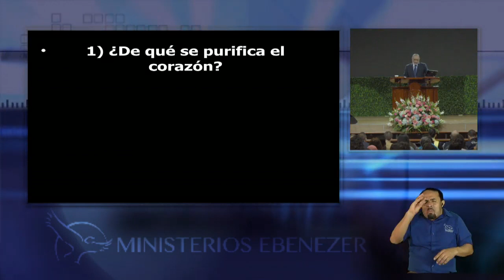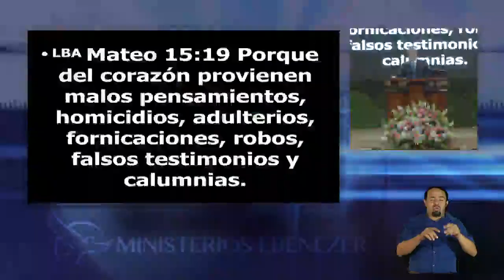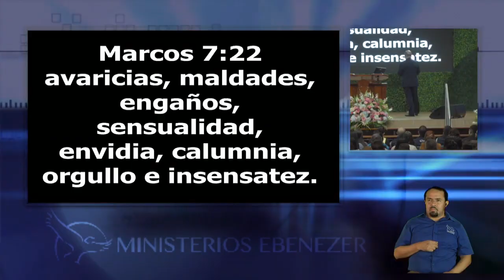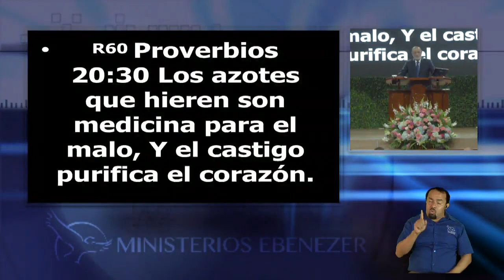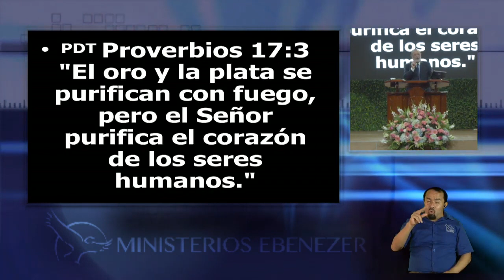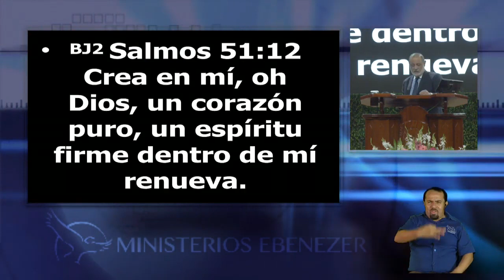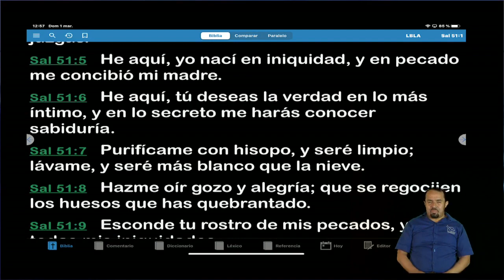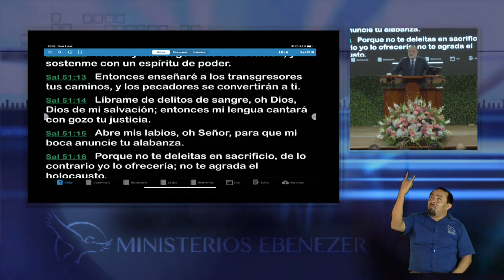¿Cómo se purifica el corazón Apóstol Sergio Enríquez O Domingo 2, 01 03 2020